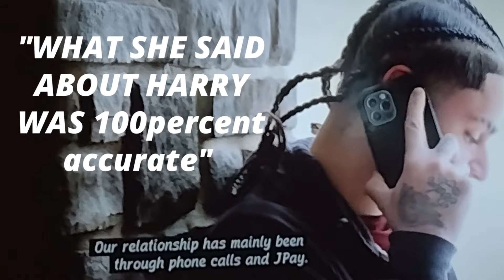THE SUCKERS OF LOVE AFTER LOCKUP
CLOSED CAPTION REVIEW/Love After Lockup Season 4 Episode 5